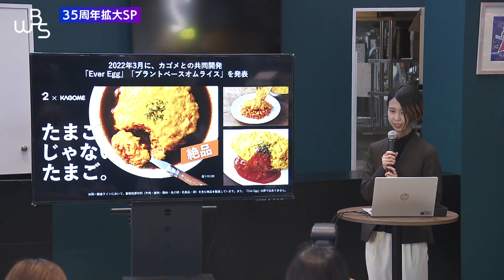卵の代替品Ｚ世代にアピール ファッション誌とコラボ【WBS】（2023年4月4日）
カゴメなどは４日、ニンジンなどの野菜から作った卵の代替食品「エバーエッグ」を使った新たな商品を発売しました。オムライスやカレーなど４種類で常温で保存できます。若い女性向けのファッション誌「エッグ」とコラボしてＺ世代にＰＲする狙いです。